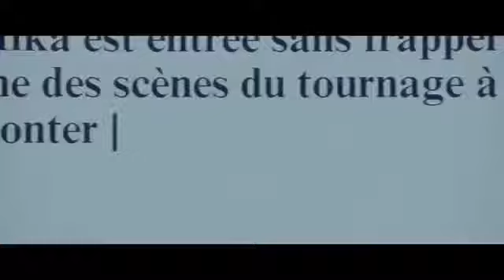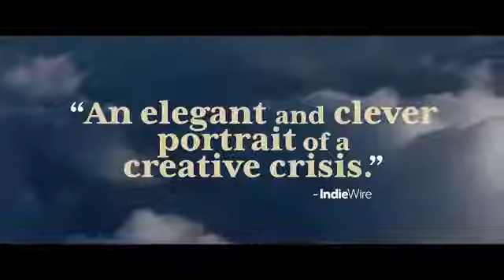SIBYL OFFICIAL TRAILER (2020). DRAMA ROMANCE MOVIE.